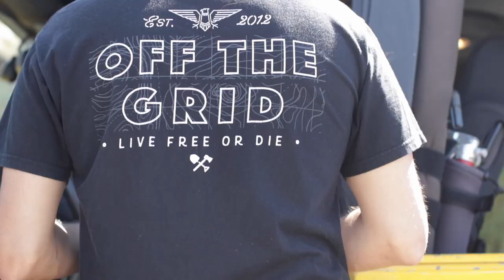Hideout Jeans | Denim by OFF THE GRID SURPLUS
HIDEOUT DENIM | Vintage Wash & Dark Wash

Meet your new favorite pair of jeans, based on the (2x sold out) Trailblazer Pant fit, this pair of denim has even more stretch & the same amount of function.

•Insane Stretch Denim Fabric for getting in and out of your favorite adventure rig.
•Upper Hip Mag Pockets, on both sides for getting all those items off your butt and on your hip.
•Zippered Seated-Access Leg Pocket, security for your items when riding and driving, while getting to them quickly.
•Crotch Gusset for enhanced maneuverability and extra room where you need it.
•Reinforced Knife Patches, no more holes wear your knife should be.